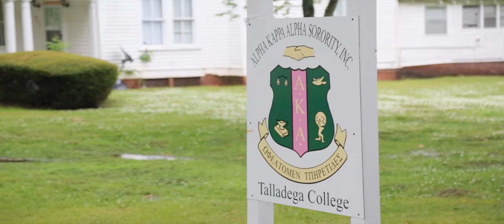Alpha Kappa Alpha // Chi Chapter// 15 P.O.I.S.E.D. Ivies Spring 2016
The Introduction of Alpha Kappa Alpha Chi Chapter 15 P.O.I.S.E.D.  Ivies Spring 2016 filmed on the historic campus of Talladega College in Talladega, Al.

Filmed By:

Facebook: Real As It Gets Inc.